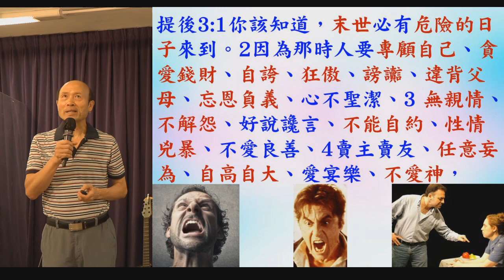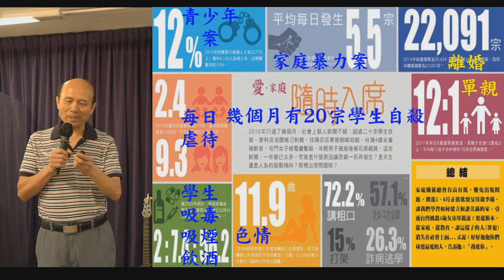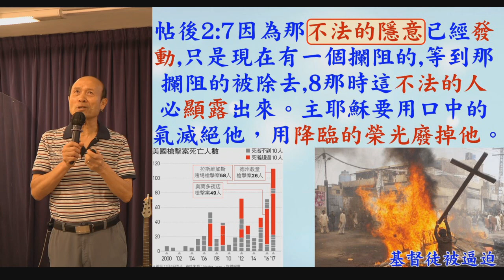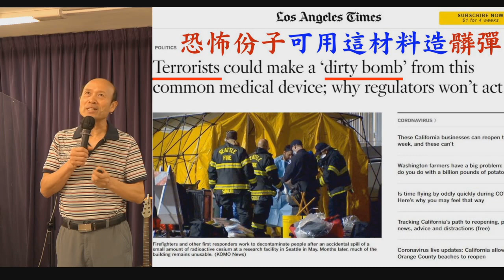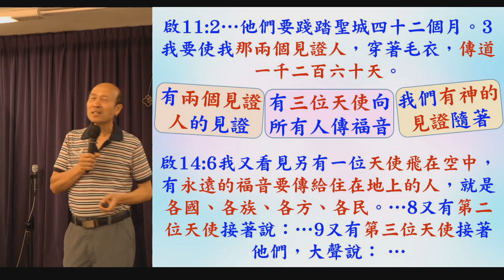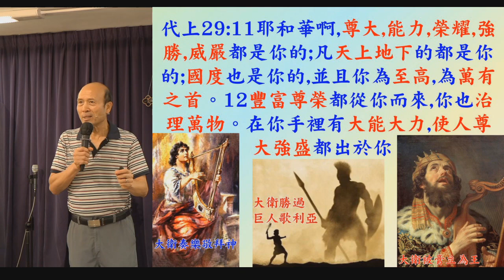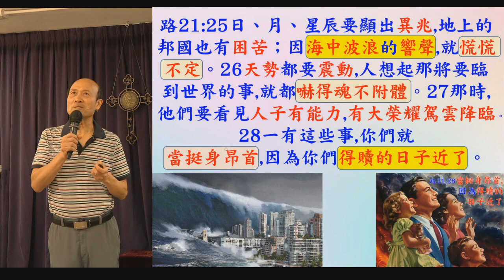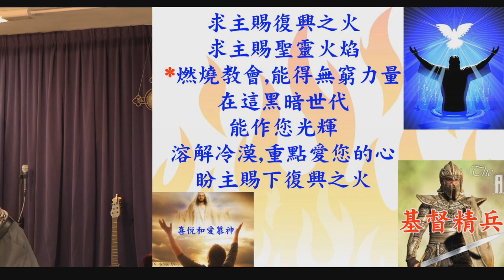分辨和抗衡魔鬼在疫情和末世的作為 葉牧師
分辨和抗衡魔鬼在疫情和末世的作為

感謝主！路德會文字部剛剛將我的新書《輕鬆得勝》出版了，《輕鬆得勝》是一本提升基督徒靈命和侍奉，和幫助教牧有效地牧養和興起教友的書，適合教牧和平信徒，也有討論問題供小組使用，我會將這書送給香港和各地任何華人牧師、傳道人和委身的神學生，目的是祝福神的眾教會。這書有199頁，內容豐富。

1. 與主的關係：怎樣建立與主相愛的關係，怎樣從主的愛得力，怎樣深信神的供應和計劃。
2. 處理生命：怎樣不被人、罪、負面思想情緒和潛意識、婚姻和生活的問題、和侍奉的問題影響。
3. 進入不同層次的侍奉：侍奉可以由簡單的生活見證，到建立別人的靈命，或進入策略性的侍奉。

《輕鬆得勝》的特色：
1. 一目了然：簡單知道怎樣處理和發揮生命。
2. 有實際可行的方法：我和很多人曾20年實際地應用。
3. 可以輕鬆喜樂地得勝：可以在恩典中輕鬆喜樂地處理任何問題，不需要在壓力下成長。因為耶穌的軛是容易的，而神喜悅我們任何真心的努力。
4. 活出《輕鬆得勝》並不太難：處理和發揮生命並不是遙不可及。

    作者簡介：葉國才牧師，37年牧會經驗，在香港播道會靈泉堂信主，擁有美國的宣道會聖經大學聖經科學士學位、美國路德會的神學院兩個釋經神學碩士學位。葉牧師曾在香港路德會的協同神學院任教幾年，也曾在不同神學院及聖經學院任何，是列國的宣教士及復興者，有志提升教牧及信徒靈命和訓練人侍奉神。歡迎您將這書用作教導，我也樂意義務去您的群體或國家作不同的訓練。

📣請傳開
歡欣頌教會
🌈葉國才牧師帶領：星期日（除了每個月第一個星期日）有侍奉操練課程：2時至4時。
報名WhatsApp, 微信或電話：（852）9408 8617;